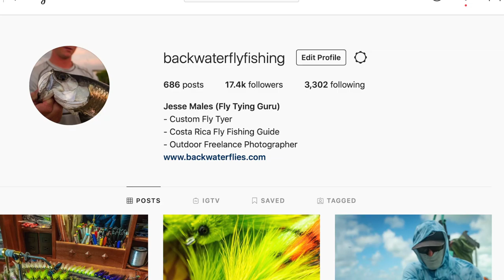What Is Next For 2020: BACKWATER VLOG 21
2019 is at and end and it is time to look forward to another great year in 2020. We talk about some new plans for Backwater Fly Fishing and give away some hints as to what may be on the fly tying roster as well. Thanks for all the support over 2019! None of this would be possible without your support!